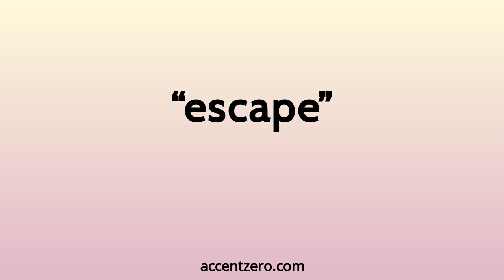Pronounce "escape" - French accent vs. native U.S.